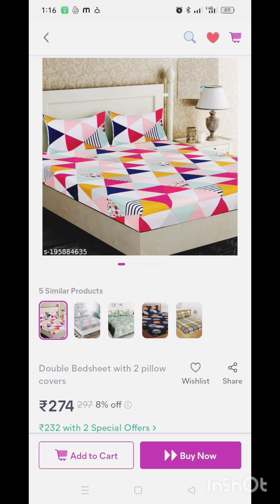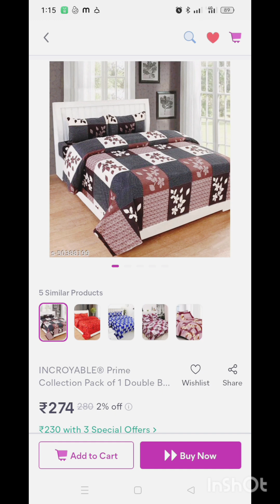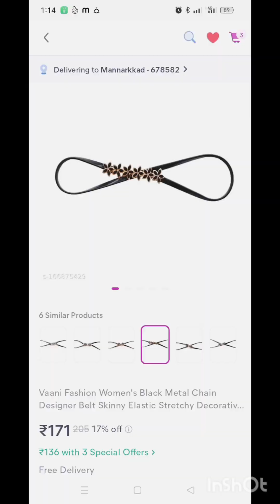meesho ഓഫർൽ ഞാൻ വാങ്ങിച്ചത് ഇങ്ങനെ ആവുമെന്ന് കരുതിയില്ല meesho haul